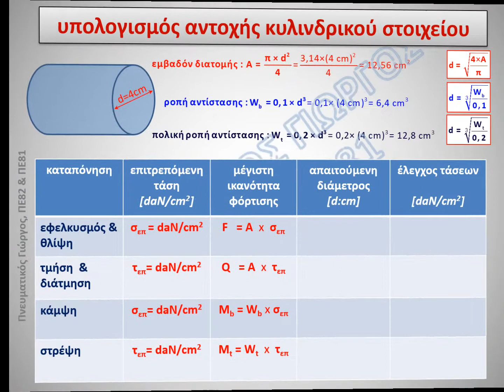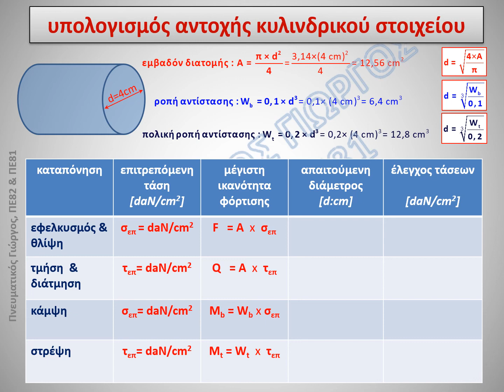υπολογισμοί αντοχής κυλινδρικών στοιχείων μηχανών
Αντοχή Υλικών, Στοιχεία Μηχανών Γ΄ΕΠΑ.Λ.